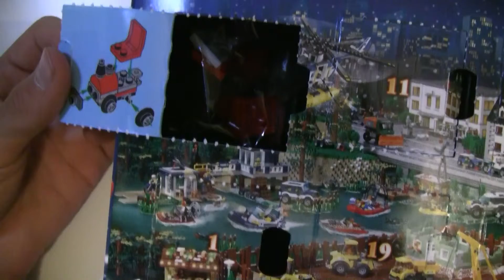Lego City julekalender 14/24 Norsk 2015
Oscar åpner luke nummer 14 i Lego city julekalenderen,
hva får han i dag?